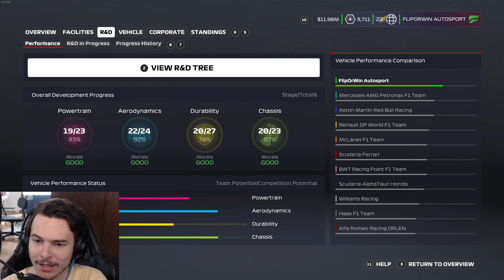WHAT IS THIS START? | F1 2020 My Team Season 4 | Race 3/22 | Vietnamese Grand Prix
Wheel Setup --
CSL Elite Wheel Base V2.5